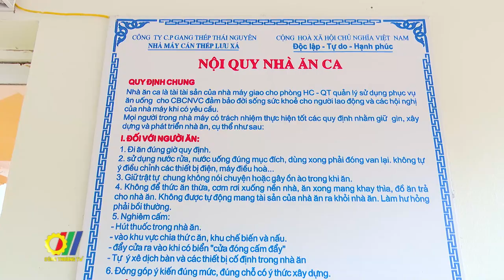Công đoàn Công Thương Việt Nam phát động Tháng Công nhân và Tháng An toàn Vệ sinh lao động năm 2023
Thực hiện kế hoạch của Tổng Liên đoàn Lao động Việt Nam về tổ chức các hoạt động Tháng Công nhân năm 2023, Công đoàn Công Thương Việt Nam vừa phát động Tháng Công nhân và Tháng An toàn Vệ sinh lao động năm 2023 với chủ đề “Kết nối công nhân, xây dựng tổ chức”…